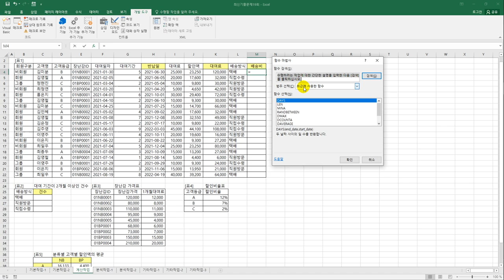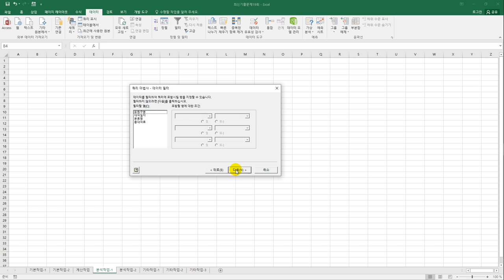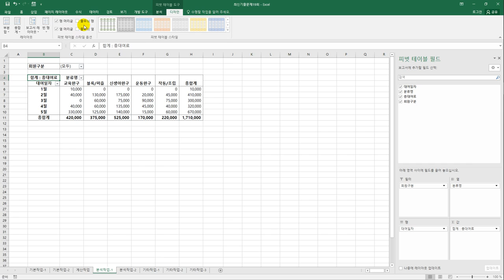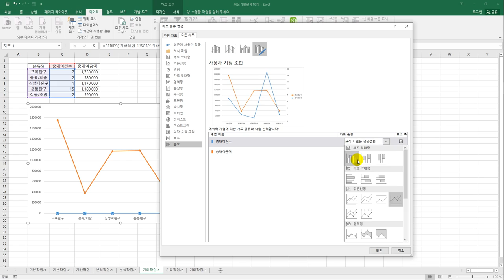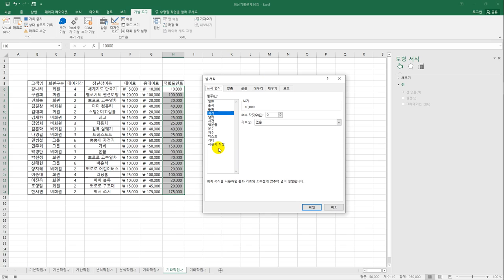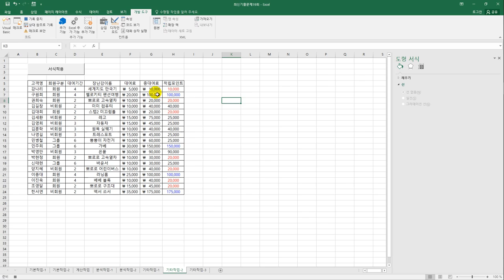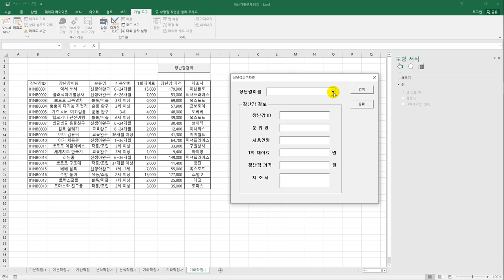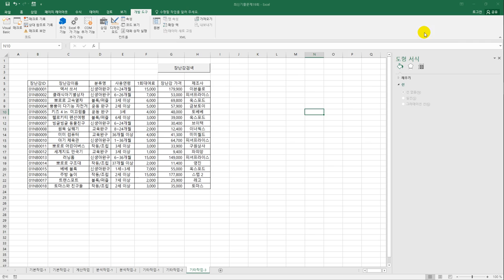[컴활1급실기] 최신 기출문제 19회